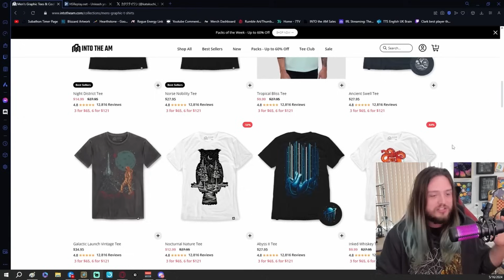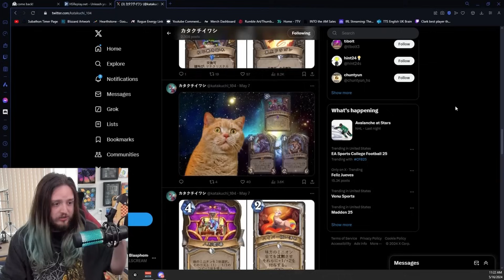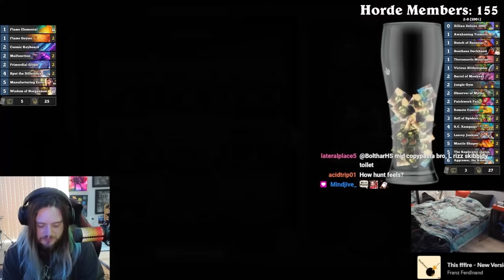This Hunter OTK... is BASED | Token "Exodia" Hunter is a HILARIOUS WAY to use Replicator-inator!!!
It's not every day that I decide to play Hunter in Hearthstone... Wait. I NEVER like playing Hunter... So when I tell you this Hunter OTK is based... You know I have no reason to lie about this. Seriously. This Whizbang's Workshop Hunter combo is gonna make your MOUTH DROP...

Use my link to save 10% on the BEST Graphic Tees!!!

SHOUTOUT TO Katakuchi for this hilarious OTK!

0:00 BASED
0:46 BASED Hunter Creator
1:27 Deck Breakdown
4:21 I Never Play Hunter...
4:40 Replicator in Action
7:37 EZ Mage Counter
11:23 Okay. This is Getting Dumb.
14:25 Charging for the Combo
20:21 Setting Up the Combo Against a Friend
29:25 THE COMBO... (Done right, I promise)

Based Exodia Hunter Deck Code:
AAECAR8E1/kFx6QG+L0G5uYGDebKBeT1BZf2Bcj2BdL4BZCeBvGlBvKlBv+lBpKmBoTmBtfzBsn0BgABA/OzBsekBvazBsekBujeBsekBgAA